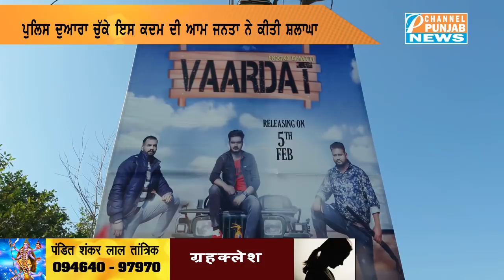ਭੜਕਾਊ ਗੀਤ ਗਾਉਣ ਵਾਲੇ ਗਾਇਕਾਂ ਖਿਲਾਫ ਪੰਜਾਬ ਪੁਲਸ ਦਾ ਪਹਿਲਾ ਵਾਰ, ਗਾਇਕ 'ਤੇ FIR ਦਰਜ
AAP
Congress
Shiromani Akali Dal
BJP
Manpreet Badal
Navjot Sidhu
parneet kaur
raninder singh
raja warring
navjot singh sidhu
Bhagwant Mann
arvind kejriwal
hs phoolka
sukhpal khaira
gurpreet ghuggi
simarjit bains
sonia gandhi
rahul gandhi
narinder modi
arun jaitley